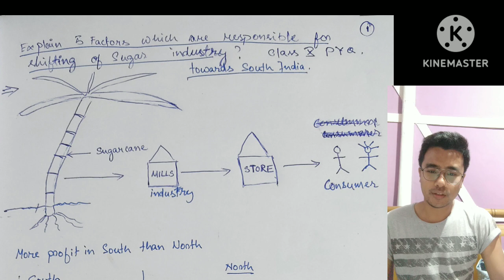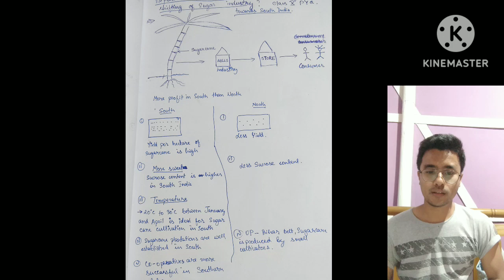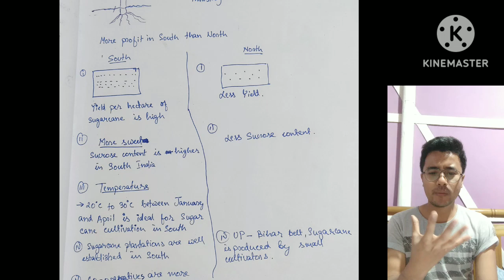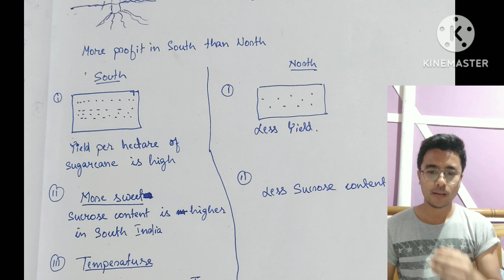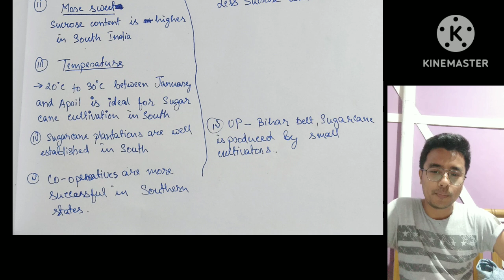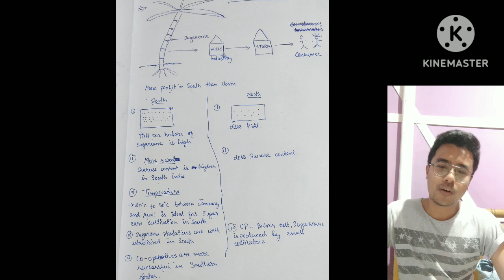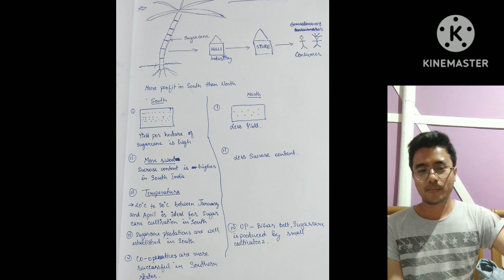5 Factors that are responsible for the shifting of the Sugar industry toward south India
5 Factors that are responsible for the shifting of the Sugar industry toward south India

I am not the owner of any content I used in my video all resources like pictures or videos from google or any other helpful site help us to explain our video nicely or deeply so I credit all my work to google or any other sites. if I used any other's content then I will definitely credit him thanks I hope all owners understand to me if I used some content in my videos